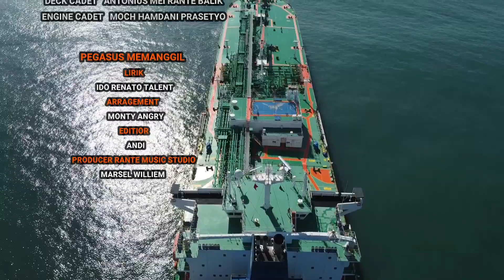VERSI SINDEN LAGU JIKA PEGASUS MEMANGGIL | KAPAL PERTAMINA GAS 1 | LAGU PG 1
Halo sahabat YouTube ini adalah video VERSI SINDEN LAGU JIKA PEGASUS MEMANGGIL | KAPAL PERTAMINA GAS 1 | LAGU PG 1.Semoga bisa menghibur sahabat YouTube semuanya.Terimakasih